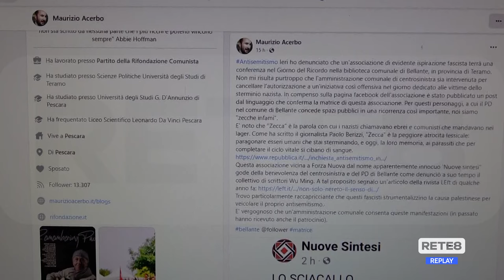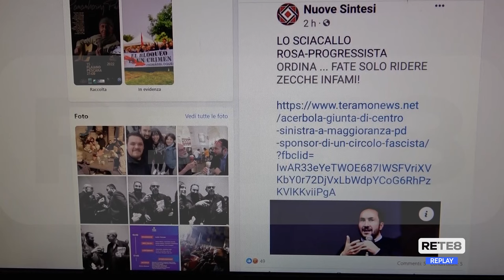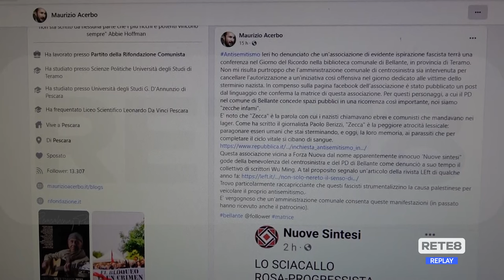Bellante - L'evento di "destra" nella Giornata della Memoria